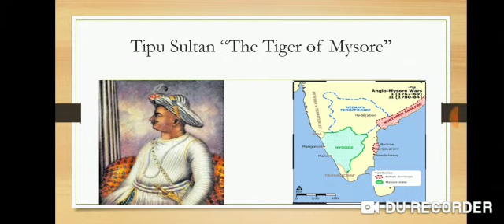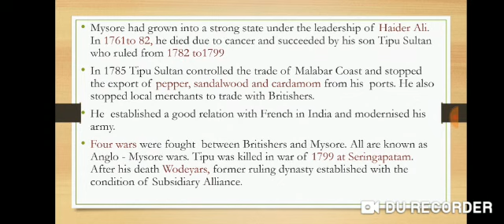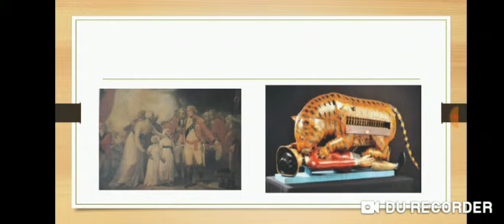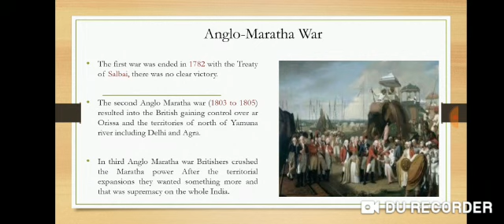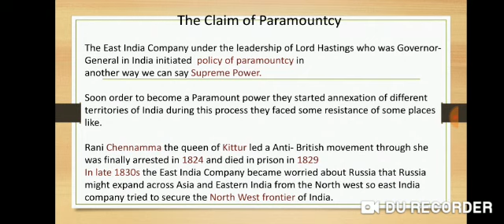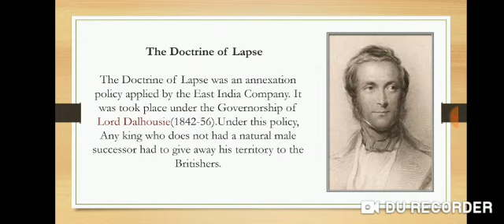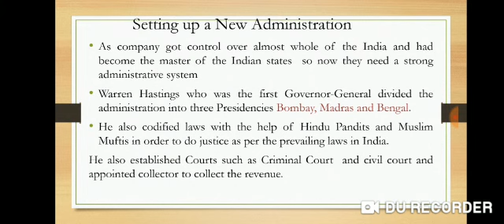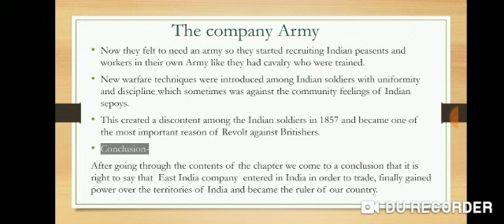Class 8, Subject History, Chapter 2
Class 8, Subject History, Chapter 2, From Trade to Territory